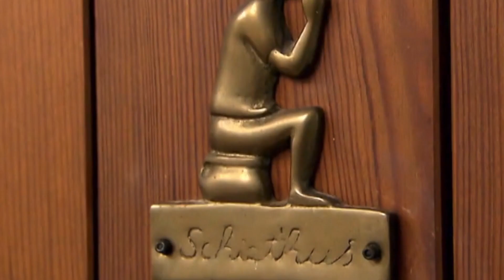#1: ESKALATION an TAG 1! | Folge 1 Sommerhaus der Stars 2021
Servus Leute,
das sommerhaus der stars staffel 6 ist ein komplettes Chaos. Promi-Paare in einer Bruchbude, Alkohol, Streithemen und ganz wenig Platz. Die Gewinner sind die die am längsten im Haus bleiben und bekommen 50.000€.

In der folge 1 ersten folge Sommerhaus der Stars lernen wir direkt die zu sympathischen Kandidaten kennen. Einige unter ihnen sind jedoch... nicht so sympathisch. SommerhausderStars2021 Sommerhaus TVNOW Ich hoffe es gefällt euch!